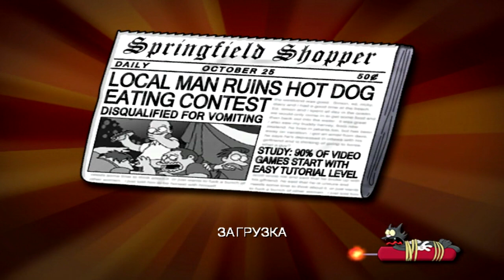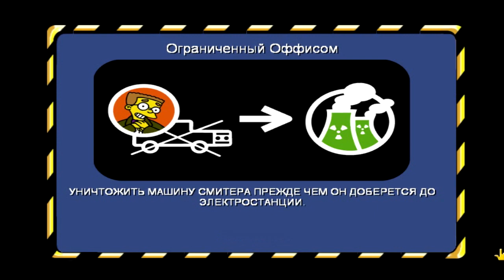The Simpsons Hit & Run. №2 [ПЛАТФОРМЕР!]